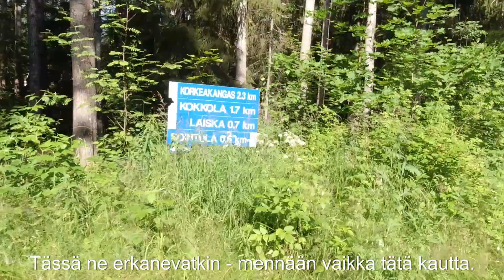Velogi-videobloggarin pyöräilyvideo Korkeakankaan maastoreiteistä Valkeakoskella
Velogi - suosittu videobloggari - pyöräilee Korkeakankaan maastossa Valkeakoskella.

Korkeakankaan hiihtokeskuksen korkeuserot houkuttelevat urheilemaan Korkeakankaalle ympäri vuoden. Korkeakankaalla on monipuoliset reittivaihtoehdot hiihtoon, maastopyöräilyyn ja kävelyyn. Talvella latureitit ovat vain hiihtäjien käytössä, mutta muina aikoina pyöräilijät ja kävelijät voivat hyödyntää myös latuverkostoa. Maastopyöräilijöille ja kävelijöille Korkeakankaalta löytyy polkuja myös talvella. Maastopyöräilyä varten on Korkikselle rakennettu omia merkittyjä reittejä, jotka risteilevät maastossa.

Katso vinkit videolta ja lähde pyöräilemään Valkeakoskelle Korkeakankaalle!